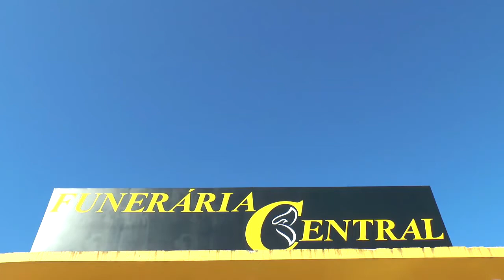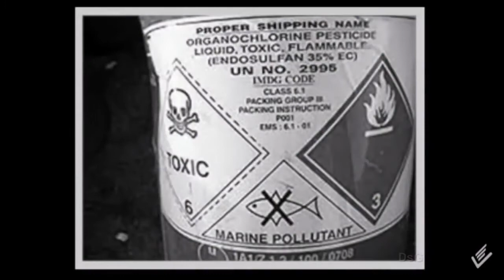MORREU NA ARGENTINA SIMBOLO DA LUTA CONTRA OS AGROTÓXICOS FABIÁN TOMASI DE APENAS 53 ANOS.